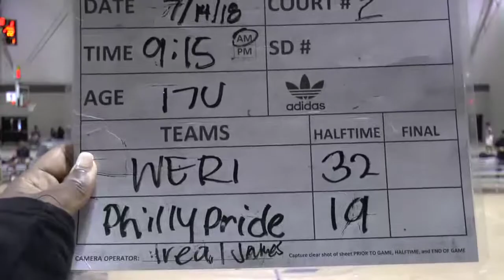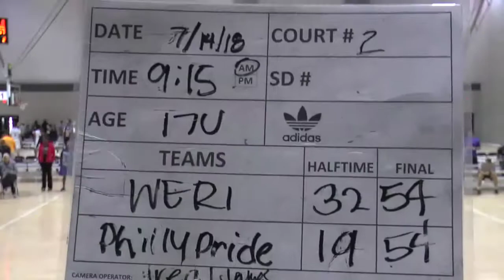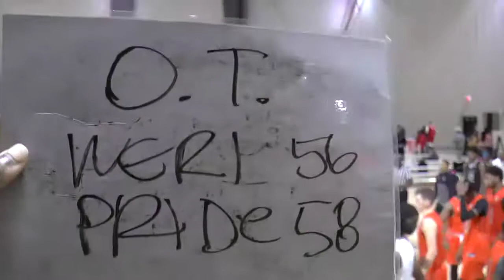7 14 We R 1 vs Philly Pride